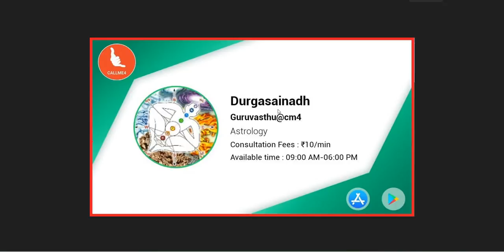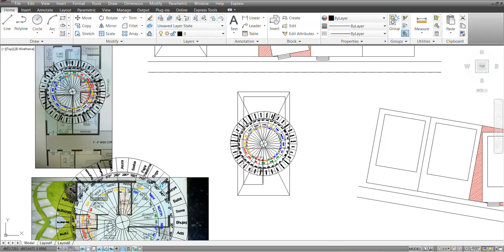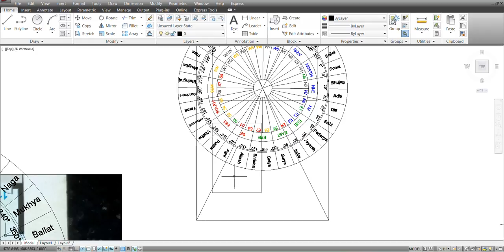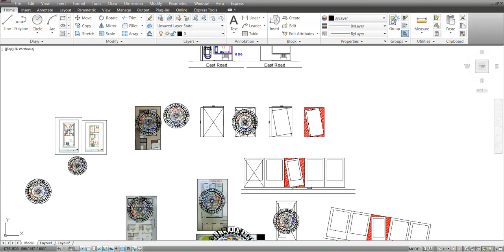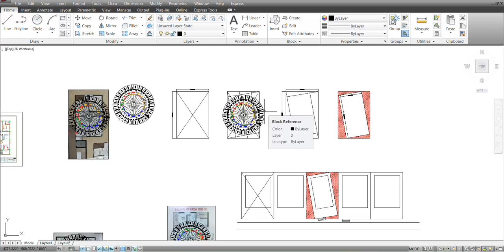డిగ్రీలు ఎక్కువ మార్పు ఉంటె స్థలం తీసుకోవాలా వద్దా ? || Guruvastu